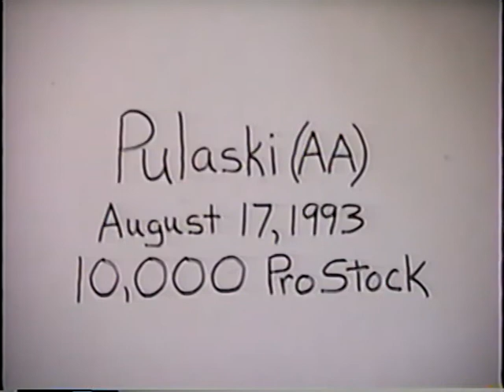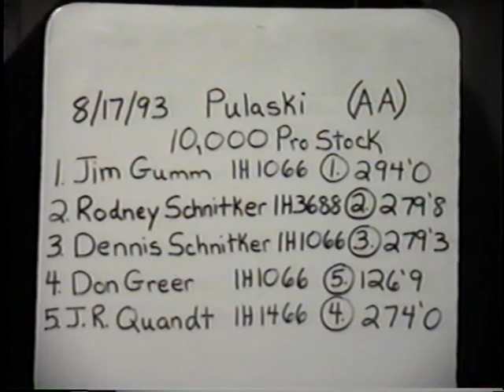Illinois Tractor Pulling Association: 1993 Pulaski, Illinois 10,000 lb. Pro Stock